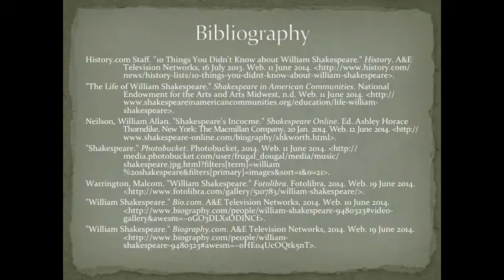Toni's Historical Hotties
William Shakespeare - Lake Braddock